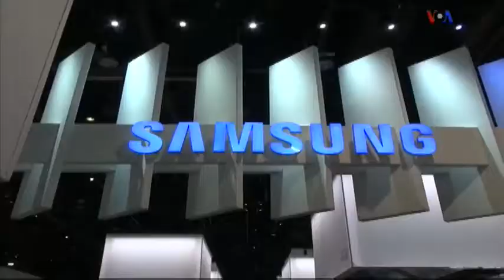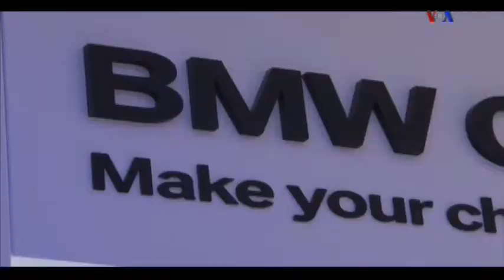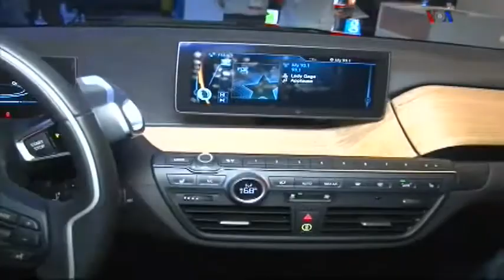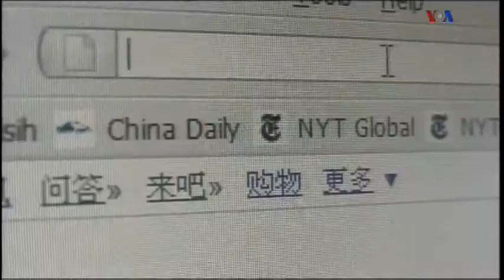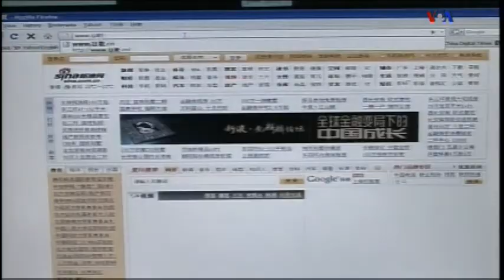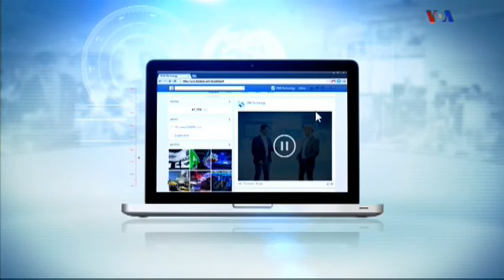دو نقطه صفر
دو نقطه صفر (۲.۰) برنامه ای است از شبکه خبری فارسی صدای آمریکا که بر روی تازه های دنیای فناوری و علم تمرکز دارد.